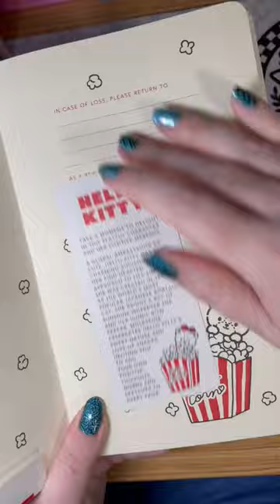Limited Edition Hello Kitty Moleskine!